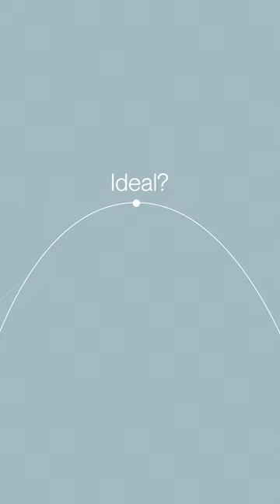More Masculine = More Attractive